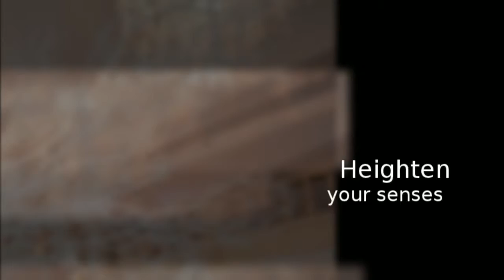OffShoots Style Me EVENTS